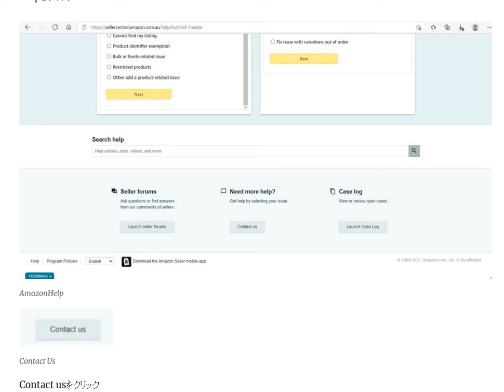Amazon輸出Helpから質問項目を選ぶまで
アマゾンテクニカルサポートへの質問項目を選ぶ解説動画です

1日10分で月10万円を稼ぐ! Amazon輸出ビジネスがわかる本(2013/11/22)